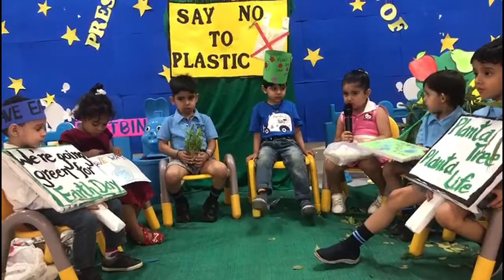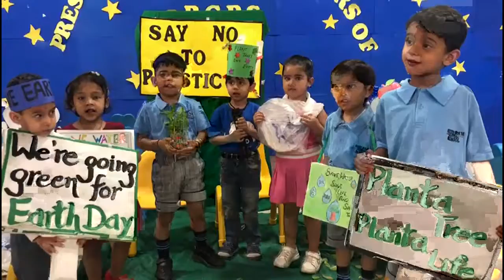SAVE LIFE SAVE EARTH